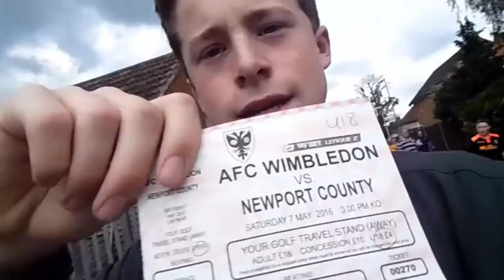Around the Grounds #62|Underground Overground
During my trip to Wales I went with the Newport County Fans to their final game of the season against AFC Wimbledon.
JJD - Halcyon
Wombles - Opening Title